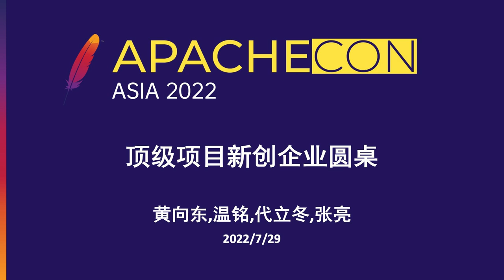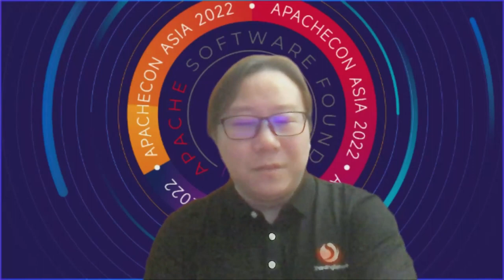Top Project Start-Ups Panel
Xiangdong Huang, Apache Member, Apache IoTDB PMC Chair, Ph.D. 2012, Tsinghua University School of Software, Assistant Researcher, Tsinghua University School of Software. He is also a member and secretary of the Special Committee on Open Source Technology of the Chinese Society of Communication. He has more than 30 patents related to temporal data management. He received the First Prize of Science and Technology Progress of Chinese Meteorological Society, the First Prize of Technical Invention of Ministry of Education, and the First Prize of Science and Technology Progress of Beijing.
Jialin Qiao, Apache IoTDB PMC and core module development. D., Class of 2016, School of Software, Tsinghua University, Assistant Researcher, School of Software, Tsinghua University. He received the First Prize of Beijing Science and Technology Progress Award and National Scholarship for PhD students. He is the author of the public number “Iron Head Qiao”.
Ming Wen, co-founder & CEO of Shenzhen Tributary Technology, PPMC of open source microservice API gateway Apache APISIX, founder and first chairman of OpenResty Software Foundation, initiator of 360 Open Source Committee, columnist of “OpenResty from Beginning to Practice” in Geek Time.
Liang Zhang, founder and CEO of SphereEx, is a well-known practitioner in the database field, with more than 10 years of experience in database exploration and practice, loves open source, is good at distributed architecture, and promotes elegant code. He has worked in several large Internet companies as architecture and database team leader, Apache Member, Microsoft MVP, Aliyun MVP, Tencent Cloud TVP, Huawei Cloud MVP, Apache ShardingSphere Founder & PMC Chair, and published the book “Future Architecture - From Service to Cloud Native”. He has published the book “Future Architecture - From Servitization to Cloud Native” and the paper “Apache ShardingSphere: A Holistic and Pluggable Platform for Data Sharding” in ICDE.
Dai Lidong, Co-founder of WhaleOps, Apache DolphinScheduler PMC Chair, Apache Member, Apache SeaTunnel PPMC, Apache Incubator Mentor, ApacheCon Asia Bigdata Track co-Chair, big data technology community(with over 10,000 members) organizer, and Top 33 Chinese Open Source Pioneers in 2021. He devotes himself to the research and development of data platform architecture in the data field for more than 10 years and is a skilled expert in data platform construction and data lake and warehouse construction.

In an era of increasing open source emergence, there is a growing number of commercialized companies building products around top-tier Apache projects. Start-ups of top projects are also gaining more favor from the investment community, such as Tributary Technologies, the commercialization company of the open source microservice API gateway Apache APISIX, SphereEx, which uses Apache Shardingsphere as its cornerstone, Easy View, which donated Apache DolphinScheduler, and Timecho, which is built around the temporal database Timecho Technology, built around the Apache IoTDB. So, how does the Apache Top Project title help in commercialization? What are the constraints? How to balance the two things: open source and commercialization? We invited Wen Ming, Co-founder & CEO of Shenzhen Tributary Technology, Zhang Liang, Founder & CEO of SphereEx, Lidong Dai, Director of Big Data Platform & Apache DolphinScheduler PPMC of Eview, and Huang Xiangdong, Apache Member and PMC Chair of Apache IoTDB, to give their views on the top project startups. We will present our views on the top project start-ups from different perspectives.